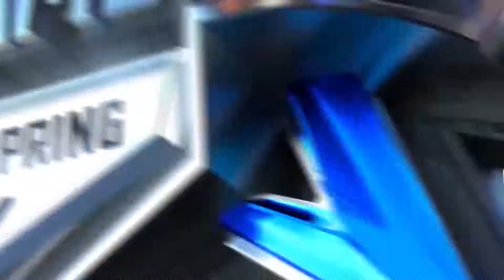湯姆貓與傑利鼠精英邀請賽 樹新峰 vs Xstar-W 【NeXT2020春季賽】